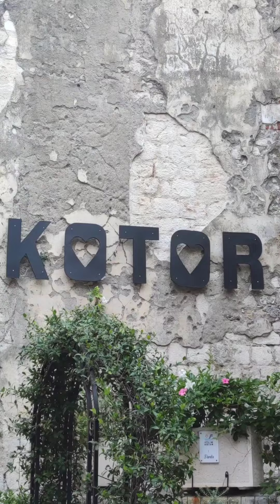Montenegro agosto 2023 - giorno 5